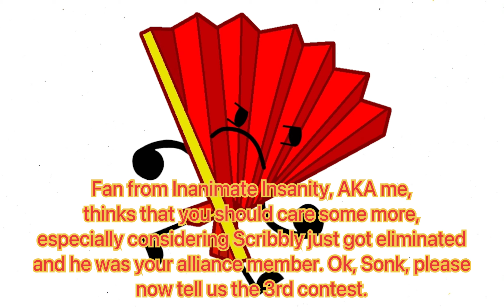the really bad png object show 3: why the fuck do we need more surprises omg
final three chaos.